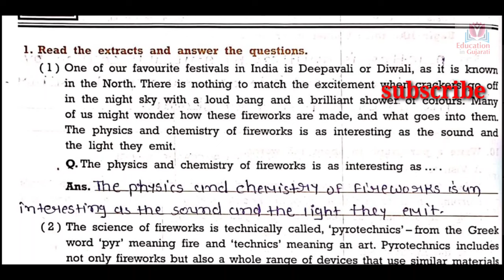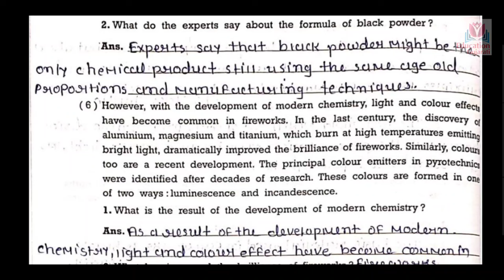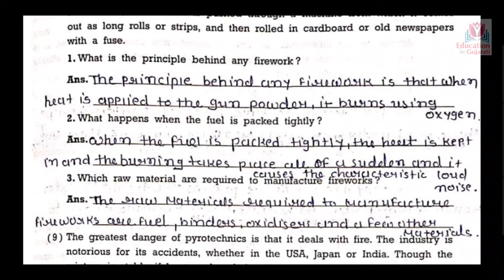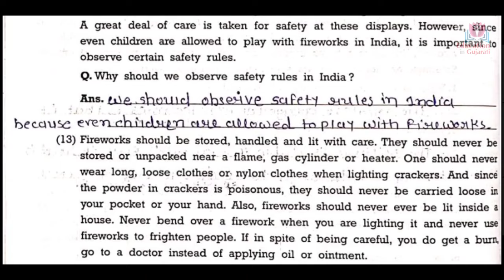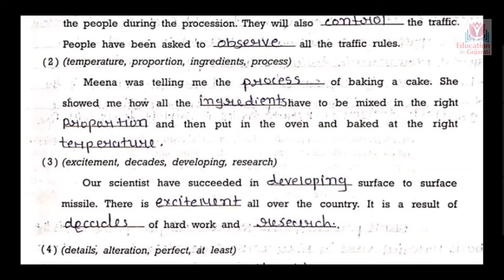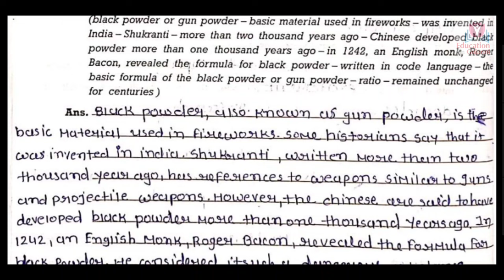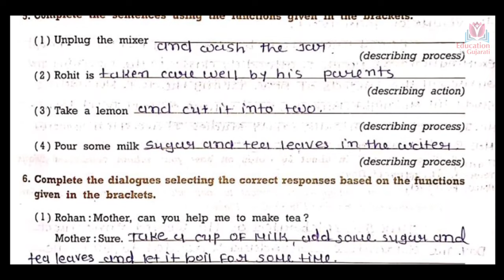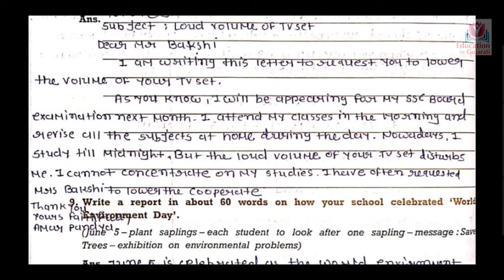std 10 english unit 5 swadhyay pothi | std 10 english ch 5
std 10 english unit 5 swadhyay pothi solution,
std 10 english ch 5 swadhyay pothi solution,